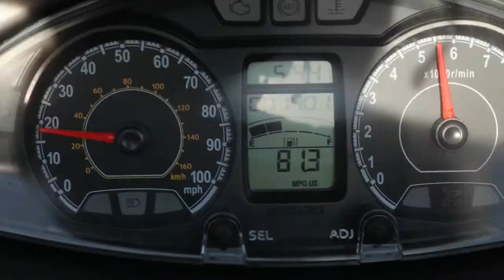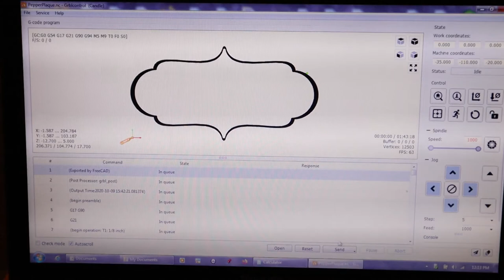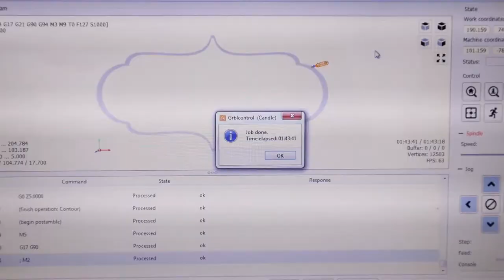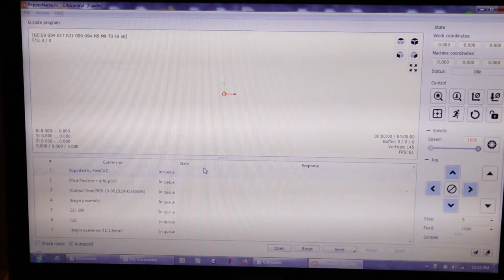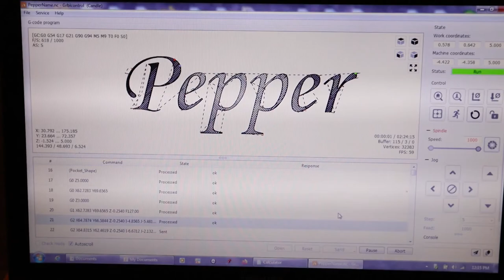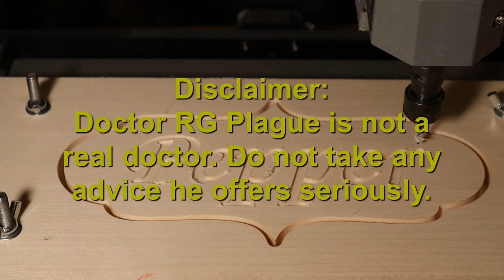CNC Machining a Plaque, Part 2 of 3 (EP 12)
Doctor Plaque takes the output files created in part 1 to a CNC machine and finds out how it turns out! Part 2 of 3.

See if you can find J.S. Bach before the end of the video! Be sure to watch to the end to see if you were correct!

Category: DIY, In the Workshop, CNC Machining

CNC Machine is a Sainsmart Genmitsu 3018 Pro
G-code sender software is Candle
Wood used on CNC machine is Aspen.

Additional Info: The Sainsmart Genmitsu 3018 Pro uses GRBL g-code. Candle is a GRBL controller. Spindle speed is in the range of 0-1000 which translates to 0-100 percent, not RPM. At 24V, a spindle speed of 1000 will create a spindle speed of approximately 7000 RPM for the stock spindle motor.